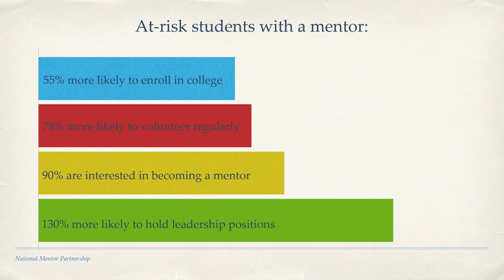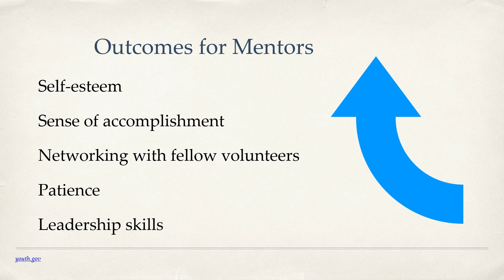Making a Life | Jonathan Jones | TEDxIndianaUniversity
Jonathan Jones serves as Executive Director of Motivate Our Minds, a Central Indiana nonprofit that focuses on youth academic enrichment. He has developed and led various initiatives focusing on adolescent male development, literacy, career exposure, self-exploration, and more. Collaborating with industry and higher education, he focuses on establishing positive and supportive relationships between adults and youth, while building engaging, forward thinking, and dynamic experiences conducive to personal development. Jonathan Jones, a graduate of Indiana University’s Kelley School of Business, serves as Executive Director of Motivate Our Minds, a Central Indiana nonprofit that focuses on youth academic enrichment. He has developed and led various initiatives in Central Indiana focusing on adolescent male development, literacy, career exposure, self exploration, and more. Collaborating with industry and higher education, he focuses on establishing positive and supportive relationships between adults and youth, while building engaging, forward thinking, and dynamic experiences conducive to personal development. This talk was given at a TEDx event using the TED conference format but independently organized by a local community.